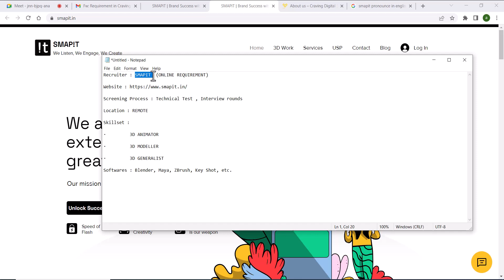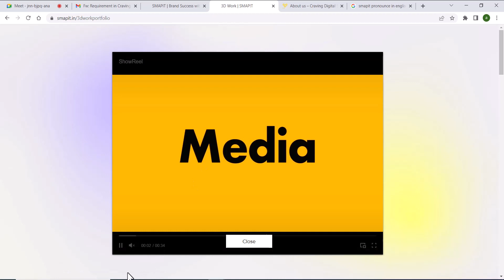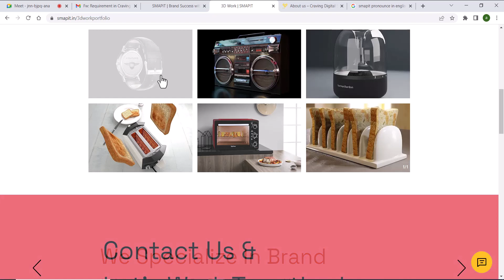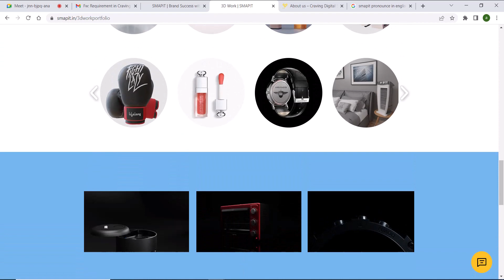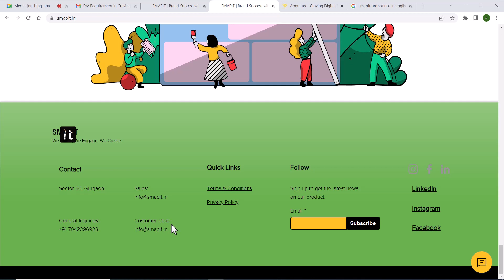how i got job as junior 3d artist|how i can get job easly as 3d artist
SMAPIT  ONLINE REQUIREMENT

new maya
maya tutorial class 3
youtube maya